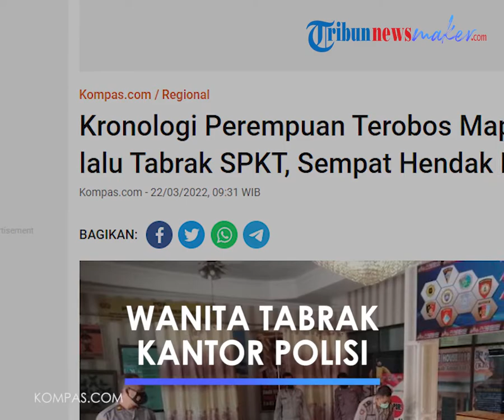Rekaman CCTV Detik-detik Wanita Terobos Polres Pematangsiantar dan Tabrak Ruangan SPKT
TRIBUN-VIDEO.COM - FAM (28), perempuan asal Kabupetan Simalungun, Sumatera Utara, nekat menerobos markas Polres Pematangsiantar dengan motornya lalu menabrak ruang Sentra Pelayanan Kepolisian Terpadu (SPKT) hingga membuat kaca pecah, Senin (21/3/2022) pagi.

Usai kejadian itu, FAM beserta sepeda motornya Honda Soopy dengan nomor polisi BK 5756 TAK diamankan polisi.

Kapolda Sumut Irjen RZ Panca Putra Simanjutak mengatakan, kejadian berawal saat FAM datang dengan mengendarai motornya dari arah Jalan Sutomo.

Saat itu, sambung Panca, petugas sedang melakukan pengamanan lalu lintas pagi.

Ketika melintas, FAM hendak menabrak petugas lalu dikejar hingga masuk ke Polres Pematangsiantar dan menabrak ruang SPKT.

"Sempat tadi mau menabrak anggota yang melakukan pengaturan (Lalu lintas) namun tidak terjadi. Yang bersangkutan ketika dikejar langsung lari menuju Polres, masuk ke polres pada akhirnya menabrak ruang SPKT," kata Panca ditemui di Polres Pematangsiantar, Senin malam.

Dari hasil pemeriksaan dan pendalaman yang dilakukan polisi bahwa FAM hendak menikah lagi untuk yang ketiga kalinya usai ditalak suaminya yang kedua.
Rencana pernikahan ketiga ini merupakan permintaan dari suami keduanya itu.

Namun, kata Putra, permintaan pernikahan tersebut tidak diterima oleh orang tua FAM.

"Ini menjadi permasalahan bagi keluarga sendiri dan makin meningkat ketika yang bersangkutan meminta untuk menikah ketiga kali, setelah ditalak suami kedua," ujarnya.

Setelah berpisah dengan suami keduanya, sambung Panca, perubahan perilakunya semakin memuncak.
Polisi pun akan melakukan pendalaman terhadap latar belakang kepada suami kedua FAM.

"Memang rajin melaksanakan ibadahnya. Namun dalam sehari-hari juga sering mendengarkan ceramah-ceramah dari YouTube dan meminta kepada orangtuanya untuk mendengarkan. Menurut orangtuanya ini perilaku yang berbeda dari sebelumnya" jelasnya.

Polisi saat ini masih mendalami apa penyebab FAM hingga berperilaku berubah drastis, dengan pemeriksaan yang dilakukan oleh Tim Psikologi Polda Sumut.

"Saat ini kita coba mendalami penjelasan yang bersangkutan lebih dalam," katanya.

Artikel ini telah tayang di Kompas.com dengan judul "Kronologi Perempuan Terobos Mapolres Siantar dengan Motor lalu Tabrak SPKT, Sempat Hendak Menabrak Petugas", Klik untuk baca